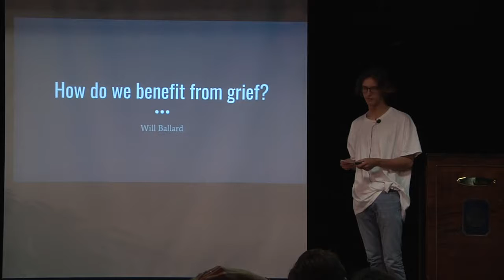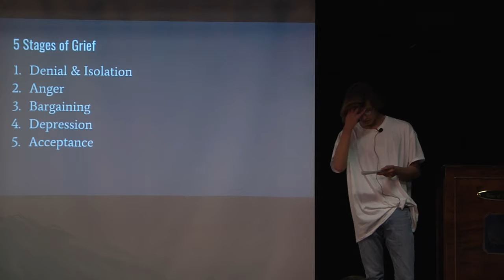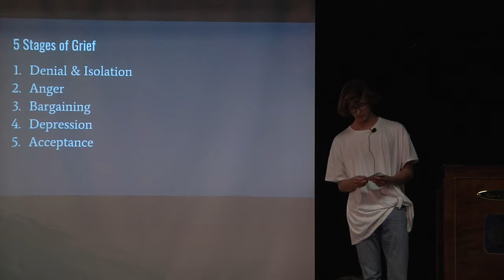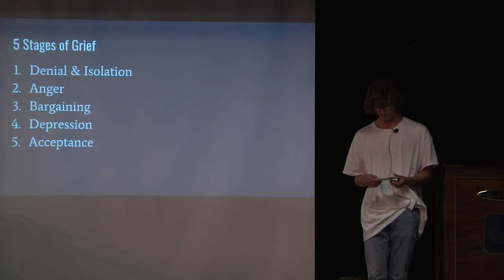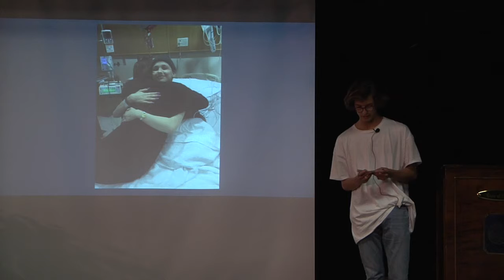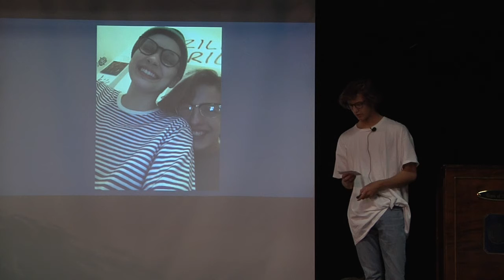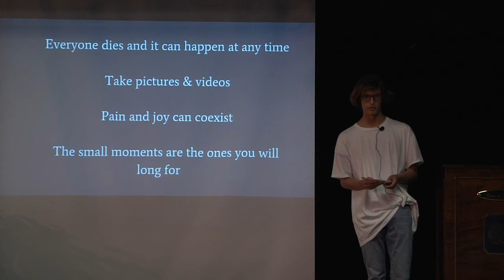Will B Ted Talk 2017